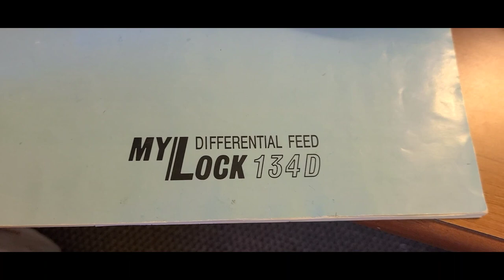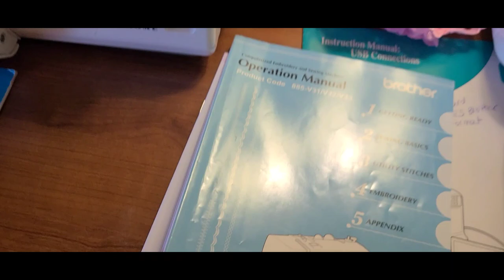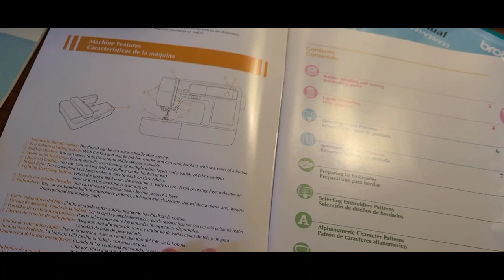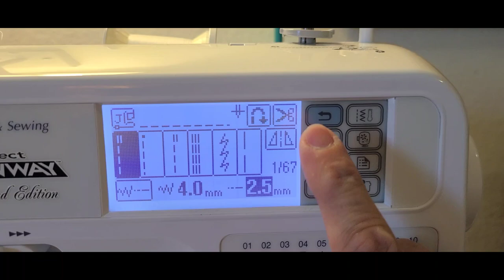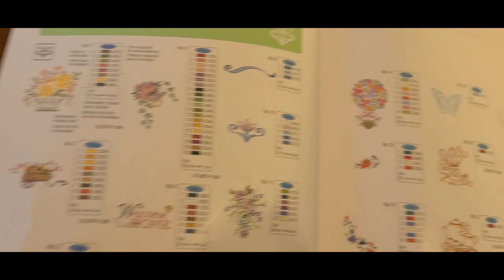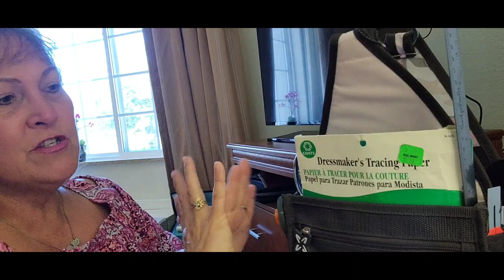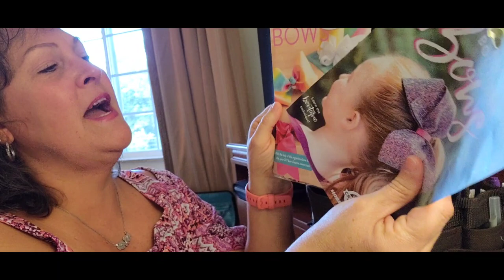SEWING For Beginners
I wanted to do a video series for people who are interested in wanting to learn to sew. I believe sewing is beginning to be a lost art. I grew up with my momma and my grandmother sewing clothes for me and my sisters.  We loved every garment.  I for one know the time and love put into every one of them. If you receive anything homemade, you should be very grateful.  People use their talents to bless others.

I share all of the things that I have and started out with on my journey of sewing. I share some things that you will need in your sewing essentials.

 I don't sew for the public nor am I a what you would call seamstress. I just love to sew for my family.

Every title in the subheader is a link to another page pertaining to that subject. It opens up a whole new world of information.
I hope you find inspiration and encouragement on any of our videos or blogs to help you on your journey.
Be sure to keep any and all comments respectful and nice.